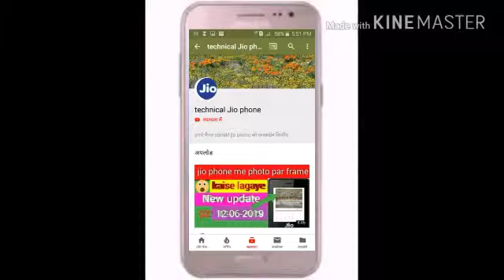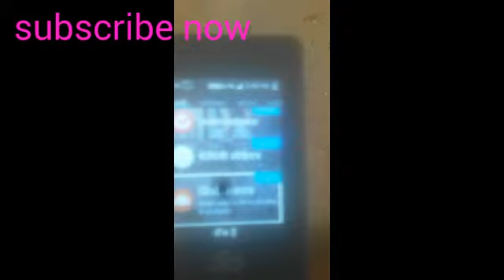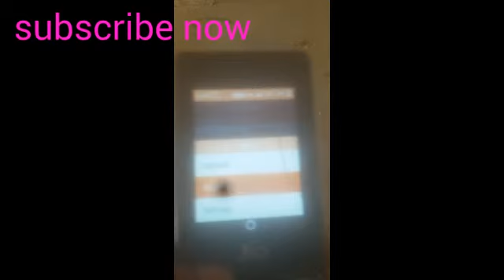jio phone me jio cloud me aaya big update today aaya update 19/6/2019